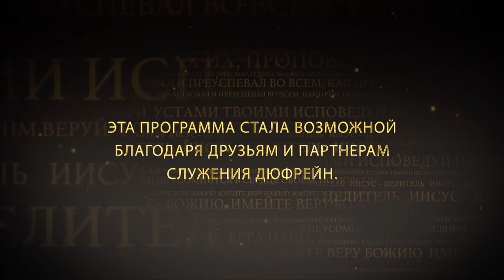ПЕРЕСТАНЬТЕ БЕСПОКОИТЬСЯ №2 «Иисус — Целитель» (172)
Случалось ли вам ловить себя на мысли, которая долгое время не дает покоя? Вы ощущаете некое внутреннее давление, которое подталкивает вас принять то или иное решение как можно скорее. Однако, осуществив свой замысел, вы почему-то не чувствуете должного удовлетворения. Знакомая ситуация?

Нэнси Дюфрейн уверена, что именно так и действует беспокойство. Если страх не покидает нас, то значит, что в какой-то момент мы сами впустили его в сердце.

«Бог сказал мне: “Я никогда не сопровождаю Свое водительство угрозами!”. Мы должны быть очень внимательными к тому, что делаем и говорим, поскольку именно это поможет нам вовремя отследить момент, когда в нашу жизнь пытается проникнуть страх, неуверенность, недоверие Богу, и вовремя прекратить это. Беспокойство закрывает дверь для силы Божьей!»

Пастор поделится посланием о том, как воспитать в себе навык перестать тревожиться по любому поводу, а также, каким образом научиться «закрывать двери» для беспокойных мыслей.

О том, что говорил апостол Иаков в своем послании о различении духов, в чем заключается преимущество неспешного принятия решений, и как раз и навсегда избавиться от тревог – смотрите в этом выпуске!